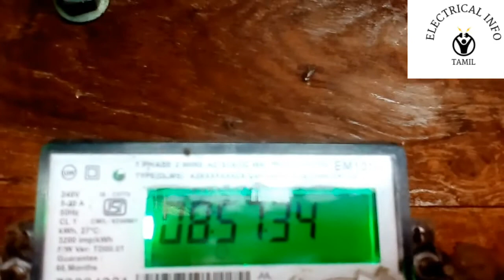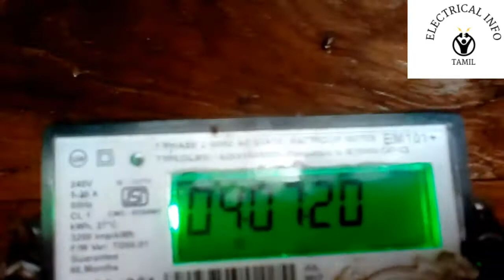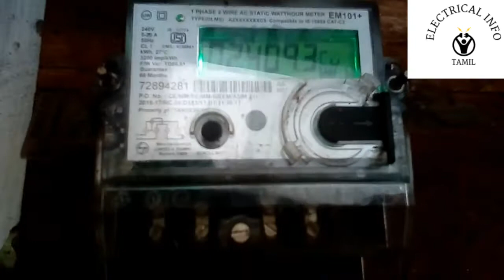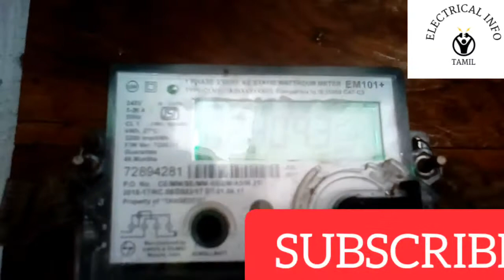Energy meter details, reading_tamil_electrical info tamil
This video are use full for new learnears. 🤩🤩